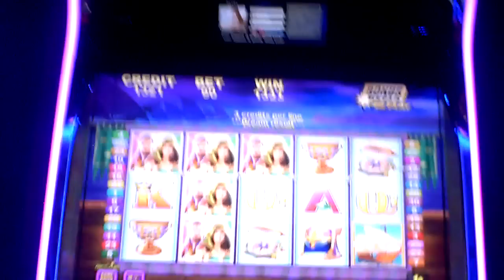A slot bonus win on Hero at Revel Casino in AC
This is a slot bonus win on Hero at Revel Casino in AC. You try to fill in all the areas of land on the map and how many tracts you get determines your additional prize added to the free spins award. Not a big win but my first time on the game.